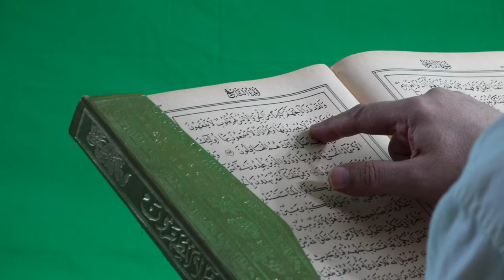| 4K Noble Quran | Copyright free Islamic stock footage |